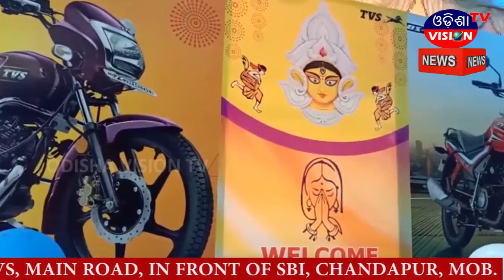ତୋରାଣୀପୋଖରୀ ପଞ୍ଚାୟତ ଗୃହ ପ୍ରଵେଶ କାର୍ଯ୍ୟକ୍ରମ || Keonjhar || 20.10.2020 || Odisha Vision Tv